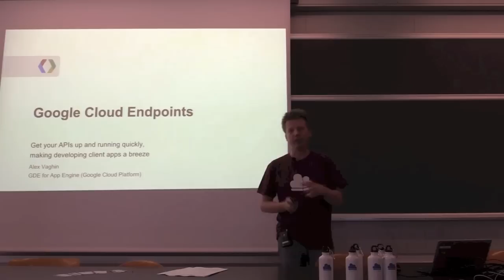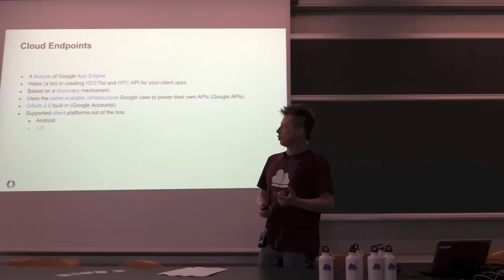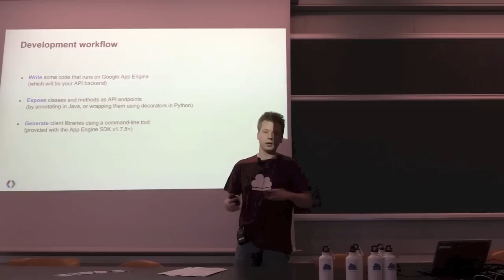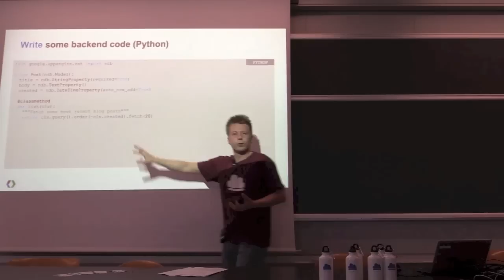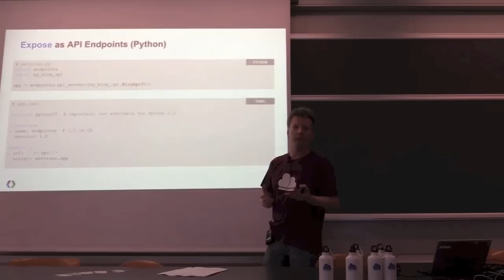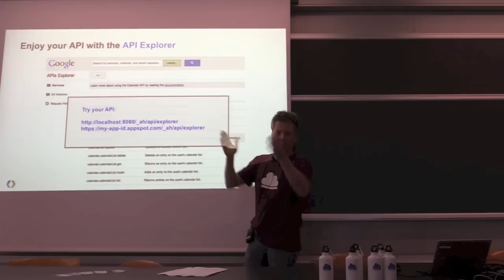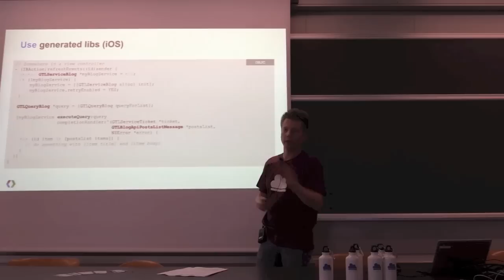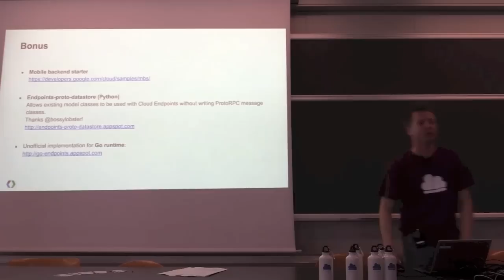GDL Italia - Cloud Endpoints su Google App Engine con Python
Creare servizi REST su un backend realizzato in Google App Engine usando Python come runtime. Alex Vagin parla dei Google Cloud Endpoints.